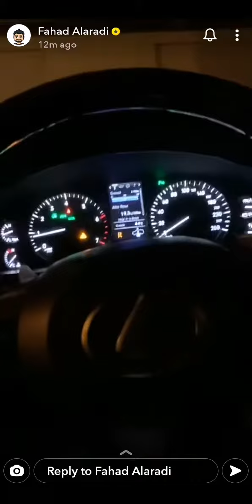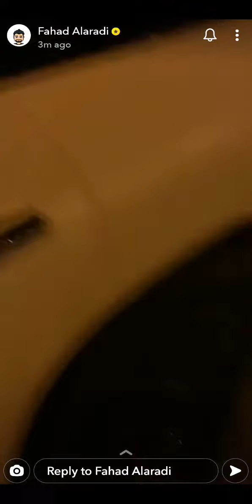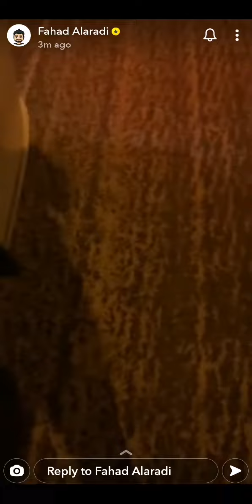فهد العرادي ياخذ شيفا للشرطة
مقالب فهد العرادي 2020 فهد العرادي يسلم شيفا للبوليس فهد العرادي ومقالب بعد ما انفك الحظر 😂😂😂😂